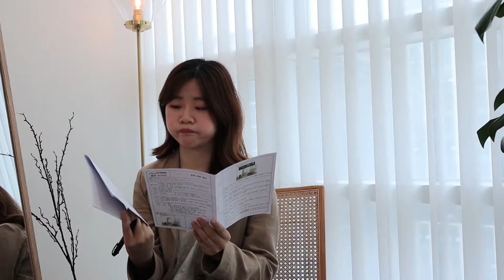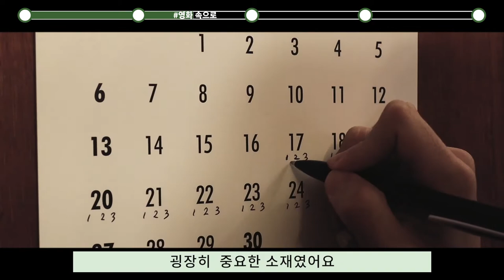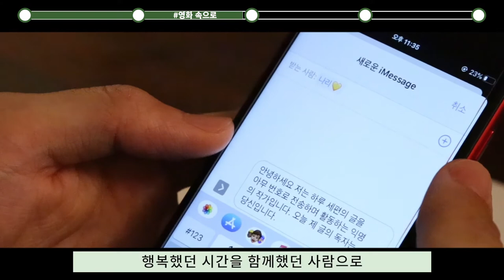[THE INTERVIEW] '익명의 작가' 감독 인터뷰 | 정혜원 감독 | Short Film 'From, Anonymous.'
[THE INTERVIEW]
'익명의 작가' 연출을 맡은 정혜원 감독님을 만나보았습니다!!
"언젠가, 내가 너에게 익명의 누군가가 되어있을 그 날에 너에게 내 글 한 편을 전하고 싶다."

🎥 출연 : 정혜원
🎥 P  D : 박형민
🎥 촬영 : 안하경, 이윤선
🎥 미술 : 김지현

[2호선 예술가들]은 2019년 영화를 사랑하는 대학생들이 모여 만든 크루입니다. 현재 2기 팀원들은 첫 번째 영화 '익명의 작가' 촬영을 마쳤고 두 번째 작품을 준비 중에 있습니다.

"우리들의 이야기"를 담아 사람들과 공유하자는 것이 저희의 취지입니다. 많은 관심과 응원 부탁드립니다!

p.s. 하루 빨리 마음 편한 세상이 오길 바라면서 다들 건강 조심하세요:)

00:00​ 인트로
00:05
00:29​ 익명의 작가
01:09​ 영화 속으로
03:21​ 시련과 극복
03:57

제작 : 2호선 예술가들